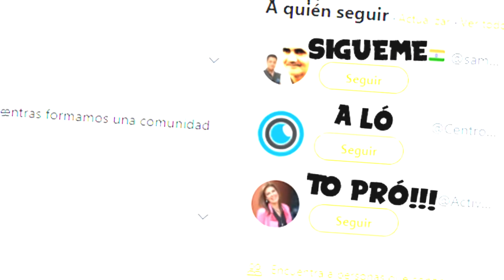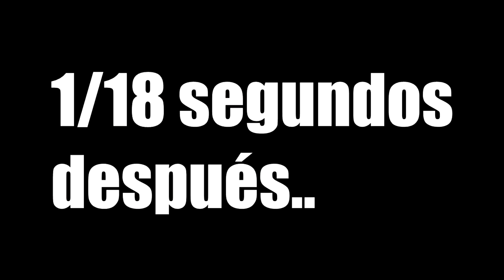INFECTADOS con SORPRESA no común !!! RetosEstúpidos Mishifu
NUEVA ! Este juegazo merece ser compartido, y aquí se los traigo!
▼▼▼ GRACIAS POR UNIRTE ALA FAMILIA ▼▼▼

★ Este video pertenece al canal de Mishifu,creado y subido por él.